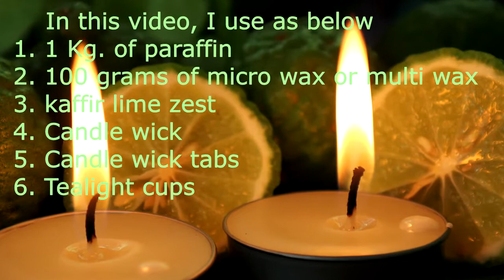How To Make A Scented Candle With Fresh Kaffir Lime Zest | Scented Candle Tutorial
How to make scented candle with paraffin wax candle making (fresh kaffir lime zest)

In this video, I use as below:
❤️ 1 Kg. of paraffin.
🧡 100 grams of micro wax or multi wax.
💛 Candle wicks and candle wick tabs
💚 Tealight cups
💙 Fresh kaffir lime